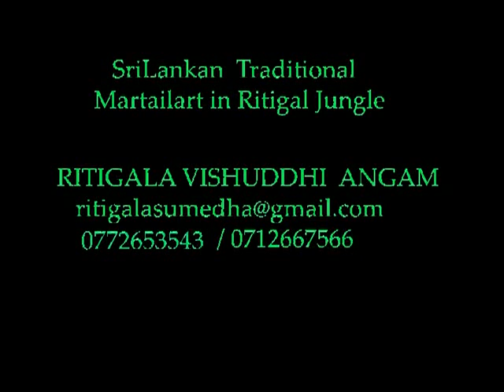Ritigala Angam panagoda show.flv